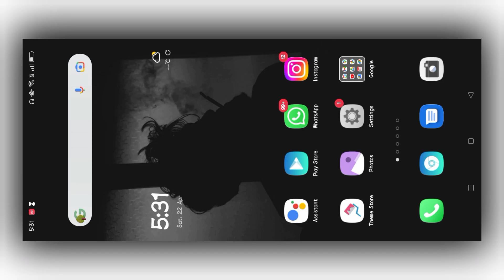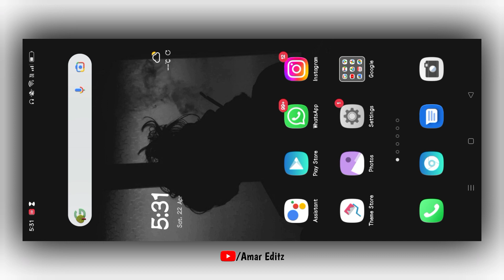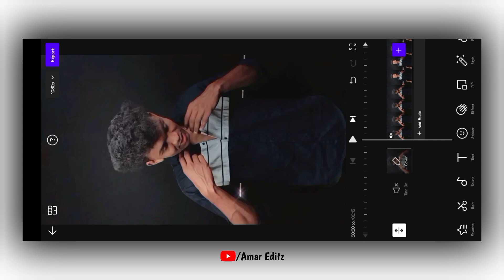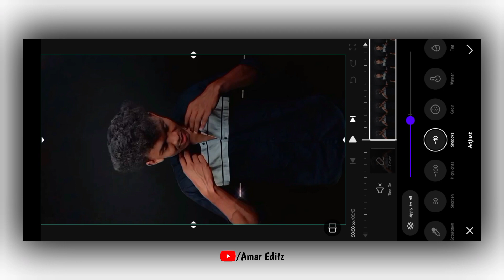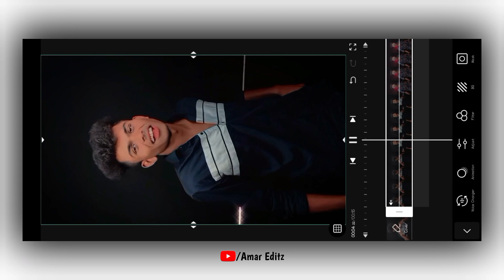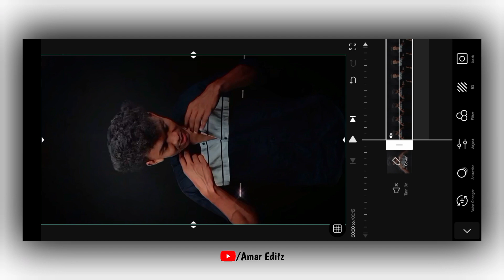Black Background Video Edit | Video Ka Background Kaise Black Kare | Vita App Black Background Edit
🔺️ TOPIC COVER IN THIS VIDEO :

vita app se video ka background black kaise kare